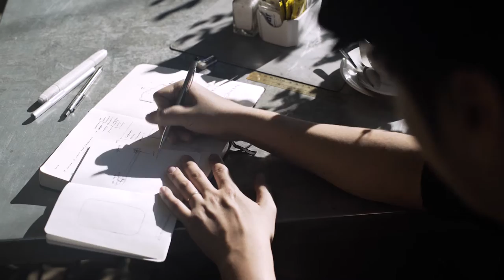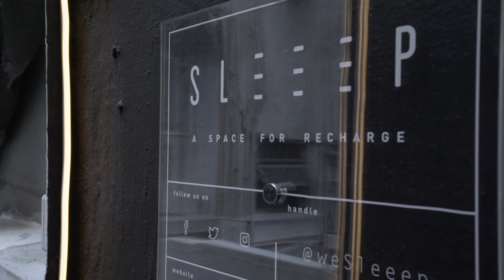SLEEEP | Xero Customer Stories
Combining their love of design, science and technology and their desire to address a social problem, childhood friends Alex Kot and Jun Rivers created an innovative capsule hotel experience for sleep-deprived Hong Kong. Sleep, it’s an activity that it’s done by everyone, everyday and everywhere. SLEEEP is a concept came about when Alex and I joined the competition at Harvard for what they call a Dean’s challenge. The competition was asking for a proposal to address overpopulation in urban environments and we just went straight in and decide to address the problem of limited space.